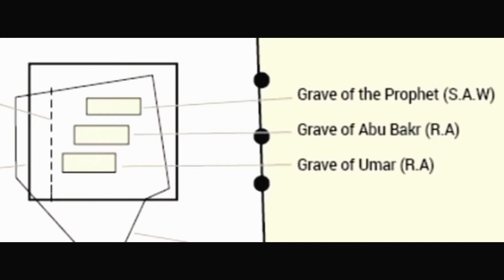inside view of roza e rasool || masjid e nabvi || madina sharif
inside view of roza e rasol || gunbad e khizra ki history || roza e rasol k andar Kiya ha

gunbade e khizra ki tameer kb hue
gunbad e khizra ki histor
gunbad e khizra ki tameer ki history
gunbad e khizra
gunbad e khizra k andar Kiya ha
gunbad e khizra ka saya
gunbad e khizra ka saya ha k ni
gunbad e khizra picture
gunbad e khizra naat
roza e rasool
roza e rasool k andar Kiya ha
roza e rasool ka androni manzar
roza e rasool inside video
roza e rasool ki ziyarat
roza e rasool live
roza e rasool status
roza e rasool pr hazri ka tarika
roza  rasool pr hazri ka tarika
nabi ka roza
nabi ka roja
nabi ka roza andar sy kesa ha
nabi ka roza Mubarik
rasool Allah ka roza Mubarik
rasool Allah ka roza andar sy kesa ha
hary gunbad ki history
hary gunbad k andar Kiya ha
hary gunbad ka inside view.
gunbad e khizra ki Thandi Hawao ko salam.
masjid e nabvi
masjid e nabvi ki history
masjid e nabwi
masjide nabwi
world facts
informative videos
interesting videos